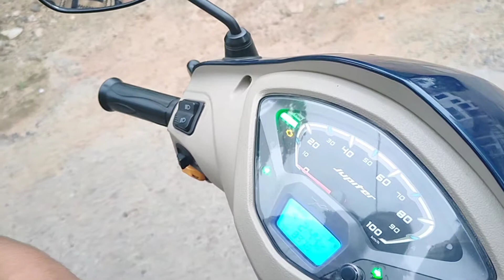Birthday vlog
Hii this is my birthday vlog
I hope u will enjoy it